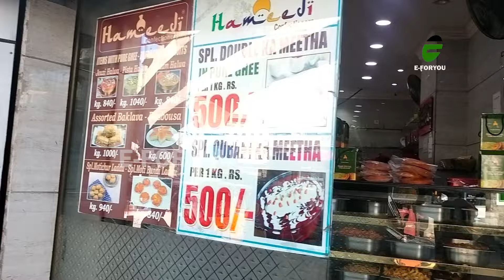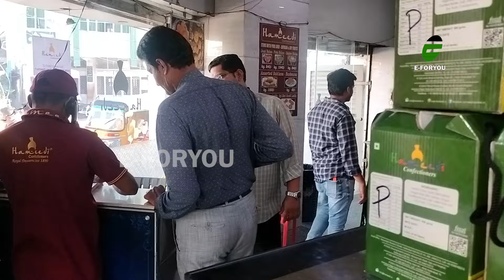100 Years Old Hyderabad’s Mouth-watering Halwa | Hameedi Confectioners Jouzi Halwa, Hyd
100 Years Old Hyderabad’s Mouth-watering Halwa | Hameedi Confectioners - Jouzi Halwa |Hyderabad

Hyderabad Nizam's Time || Hameedi Jouzi Special Halwa

Jauzi Halwa - Even the Nizam of Hyderabad was crazy about it. Jouzi Halwa | Hameedi Confectioners

The Last Nizam's Beloved Halwa | It Happens Only in India |

Hyderabad’s Mouth-watering Halwa | It Happens Only in India |

Hameedi Confectioners - Jouzi Halwa , Nizam Shahi 120 year's old sweet shop || Hyderabad
Location : Mozamjahi market,
Hyderabad